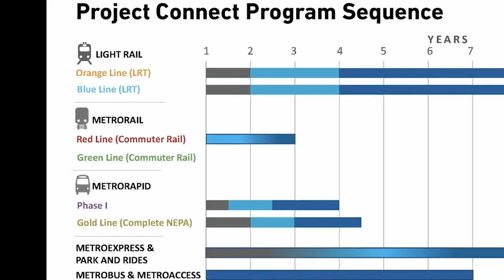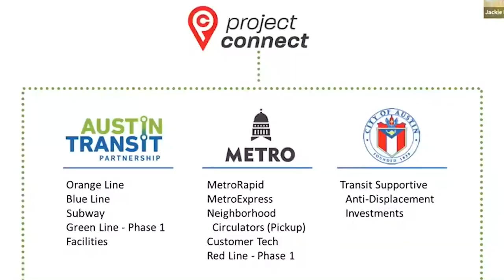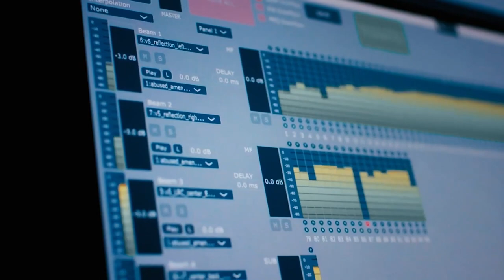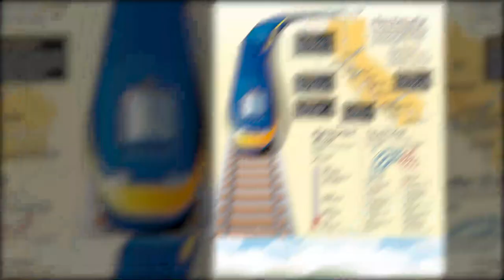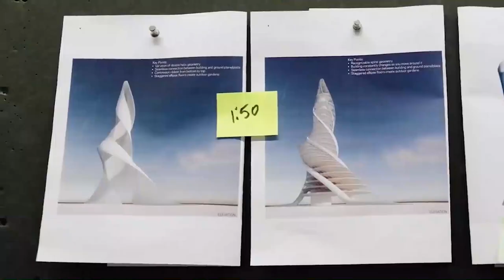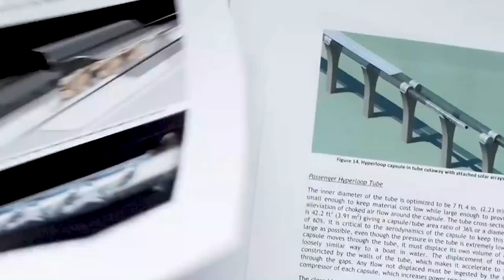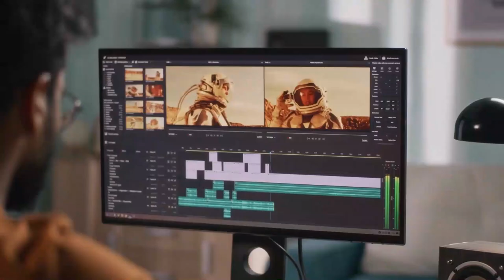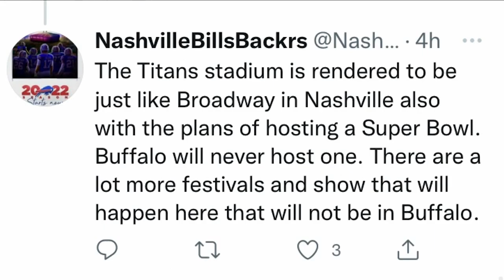10 Amazing Upcoming Mega Projects in the USA 2023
This video is about 10 Amazing Upcoming Mega Projects in the United States 2023

From towering skyscrapers to advanced transportation systems, we've got it all covered. Our team of experts will provide in-depth analysis and insights on the 10 amazing upcoming projects set to transform the country in 2023. Thank you for joining us on this journey towards a brighter future.